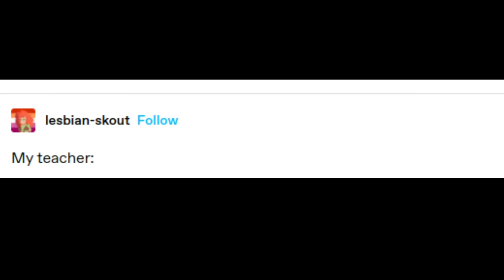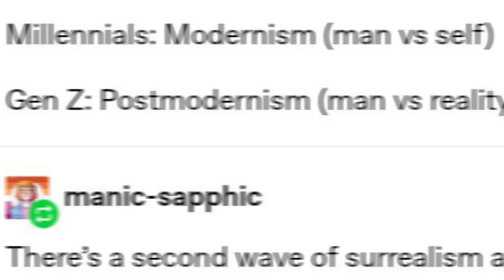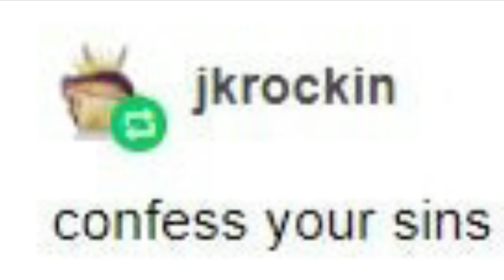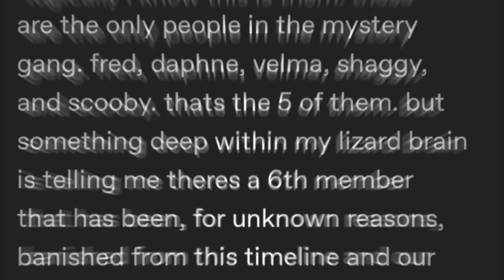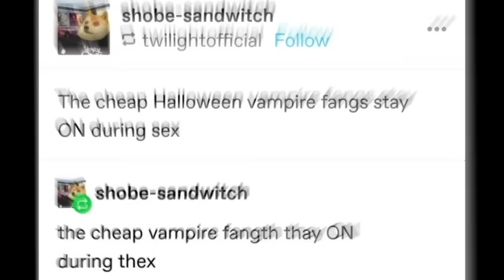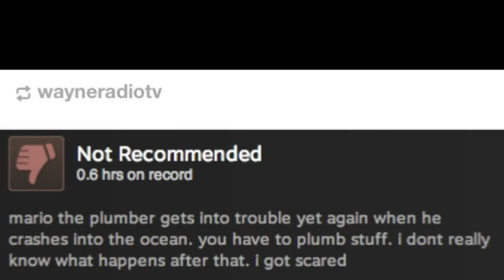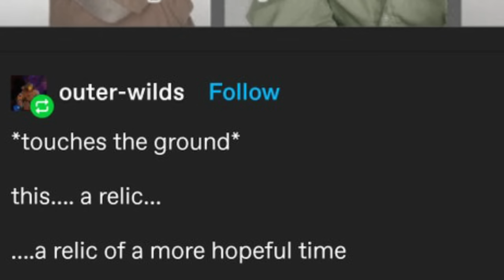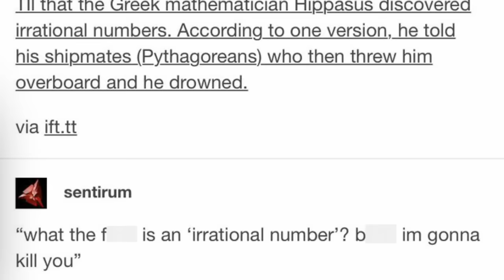BEHOLD the Cheese Stick Hath Returned | (r/Tumblr)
It is time to rejoice, the cheese stick hath returned (with tumblr posts).